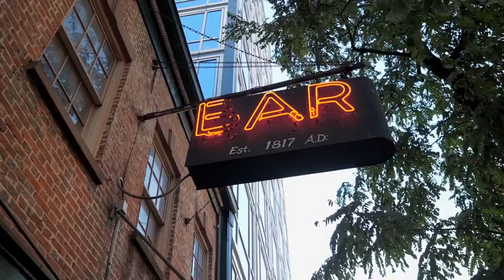PHB 481 Washington